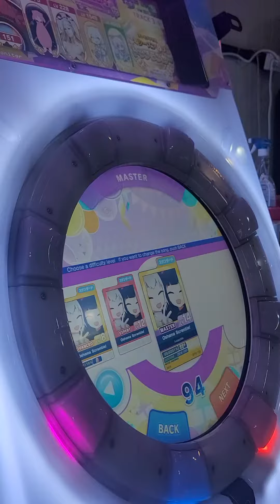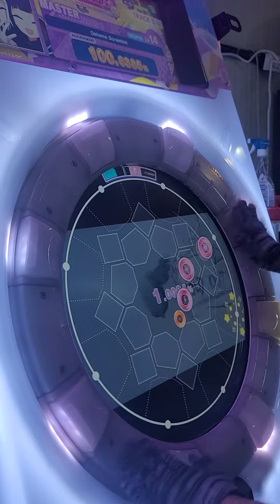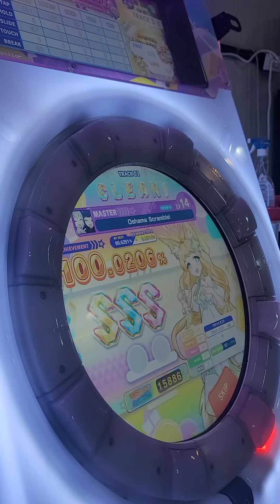[Maimai DX Festival] Oshama Scramble!(Master 14, ST) 100.02% SSS